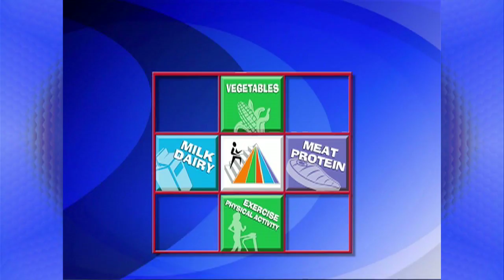Nutrition Mat Demo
This video demonstrates the diverse functionality of the Learnercise Nutrition Mat, your students will be up and moving while learning and having fun. Children learn nutrition facts that will lead to healthy lives and more; all while exercising.